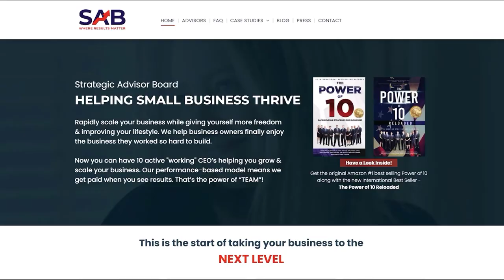A Live Writing Retreat Helps Your Book Come To Life - Culture, Communication & Brand Moments | Ep275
The upcoming VIP book visioning and writing retreat, Let’s Get it Done,  helps professional women authors get a plan for the book they have been waiting to write. Publishers, Susie Schaefer, Nadia Geagea Pupa, and Tiffany Vakilian tell us about the benefit of this live writing retreat in January in gorgeous  Temecula, California.